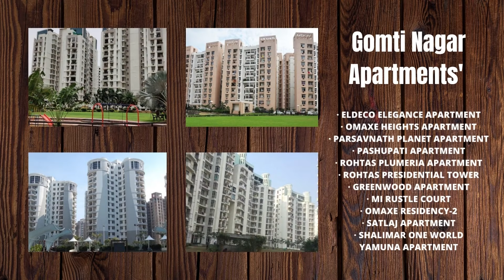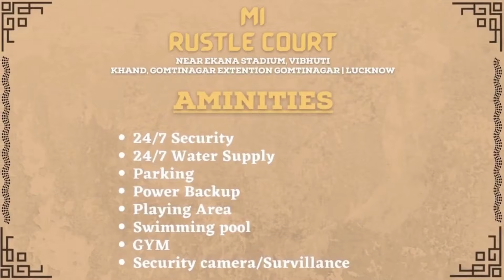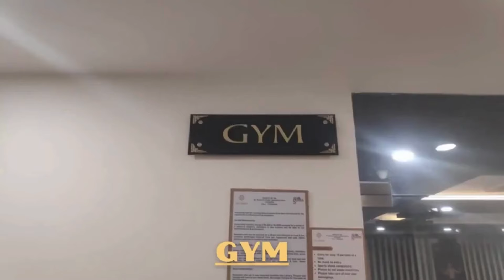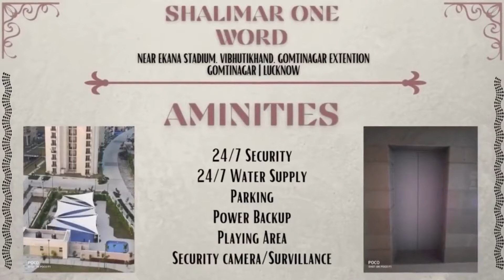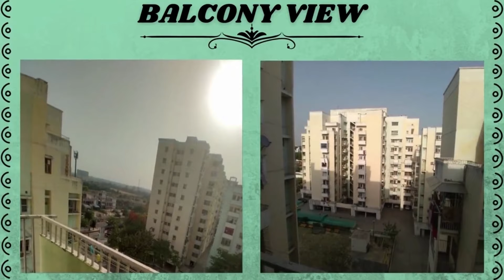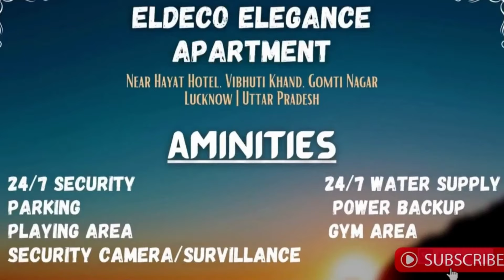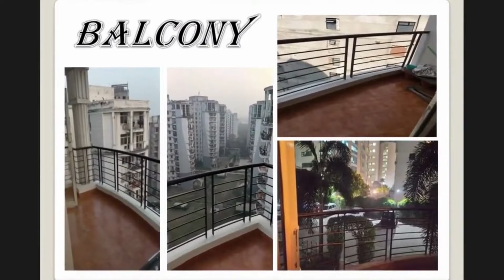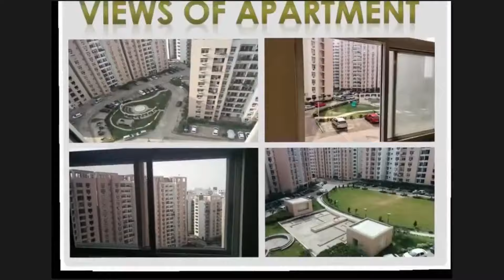जानिए , गोमती नगर के सभी खूबसूरत अपार्टमेंट के बारे में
PRESENTED BY
 Lucknow Property Hub
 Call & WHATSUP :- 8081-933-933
Thanks .